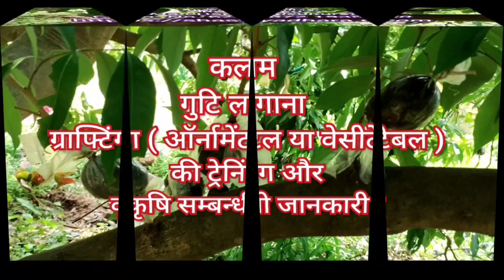लीची में गुटि लगाना . Air Layering Propagation in Lichi .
लीची में गुटि लगाने की विधि